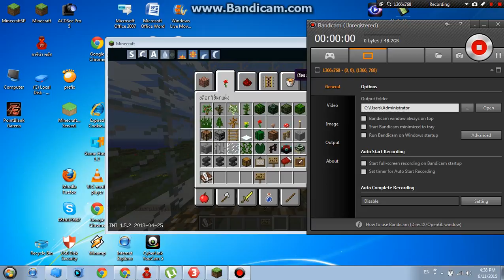วิธีขายของเซิฟมายคราฟ